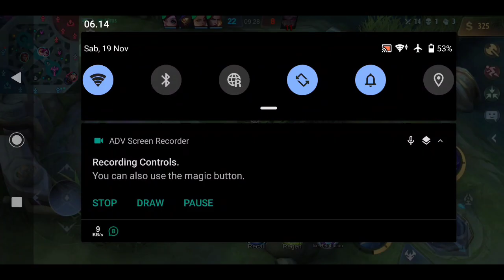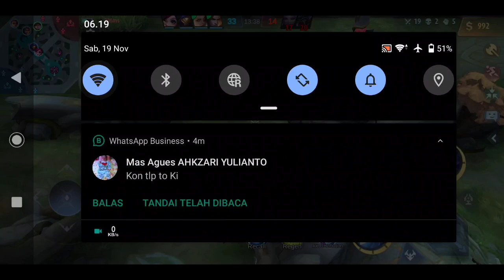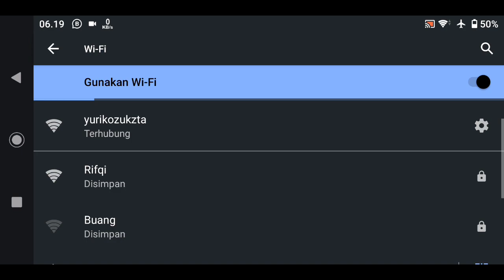Gusion Fasthend Combo & Build Tersakit Gusion_Nekokaren2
tutorial gusion revam dan build tersakit gusion
pasif stak dan skil 2 nggk ada damage

music intro
track; arc north-symphony

device sony xz2